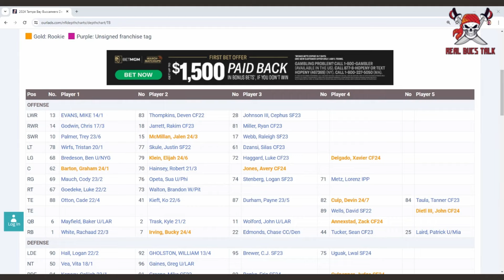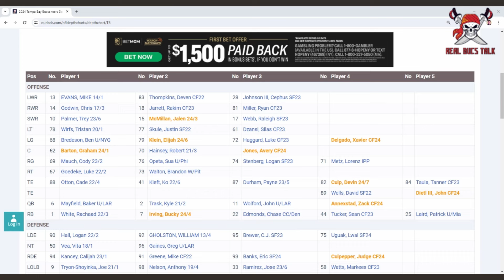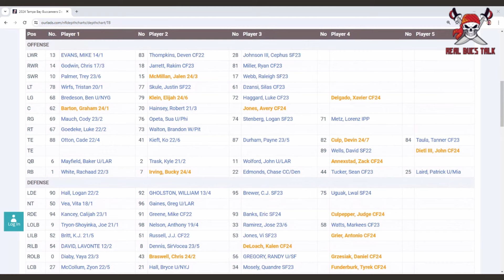Buccaneers Have Depth Heading into 2024 Season| Tampa Bay Buccaneers 2024 Off-Season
Bucs Jason Licht spoke about Depth being the key for good teams... Bucs look to have found depth this off-season after their latest draft class and free agent additions...

LINKS!